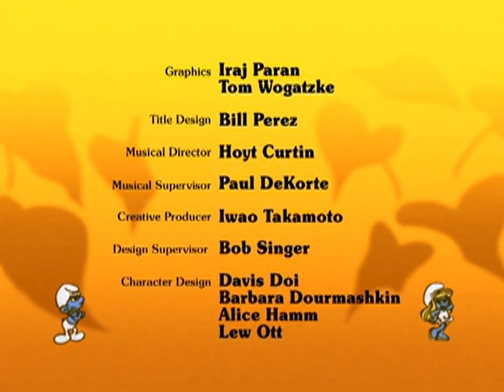Schlümpfe - 263. Dr. Böse und Herr Freundlich (neubearbeitet)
Rotznase kann Gargamel einfach nicht leiden. Er beschließt, seinen Lehrmeister in einen netten Zauberer zu verwandeln. Dies gelingt zwar, aber leider nur mit kleinen Fehlern.